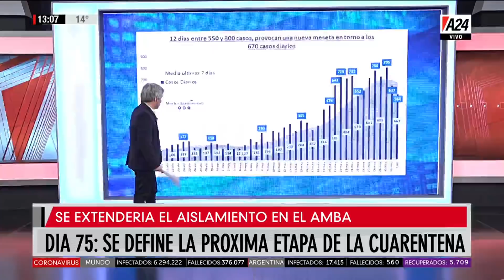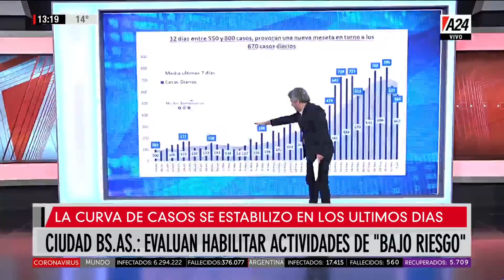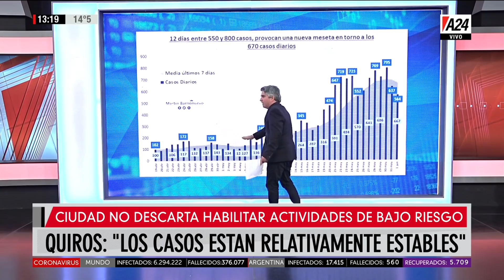Maximiliano Montenegro: ¿flexibilizar o endurecer?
Cuarentena: La decisión que tendrá que tomar Alberto Fernández por Maximiliano Montenegro por A24